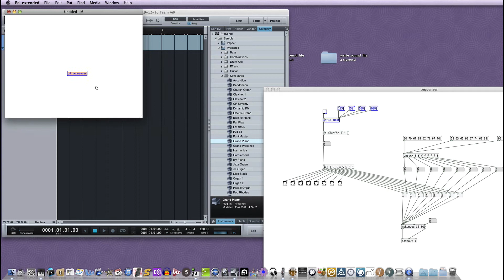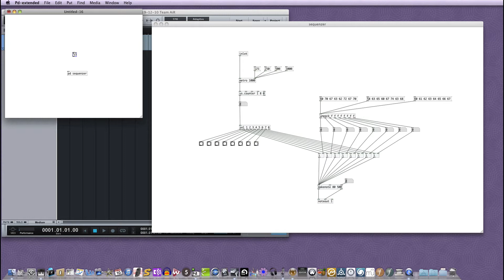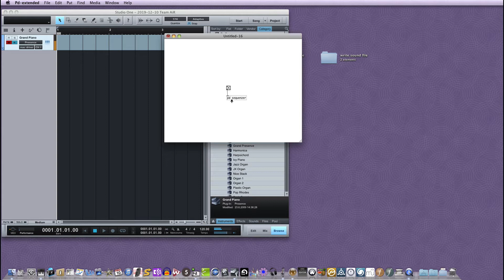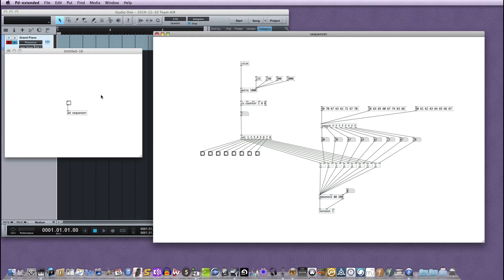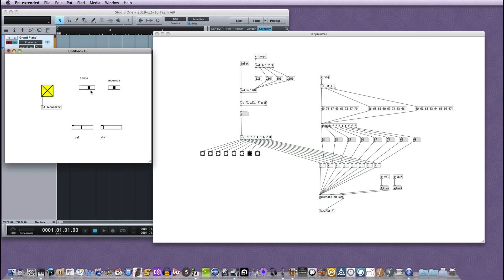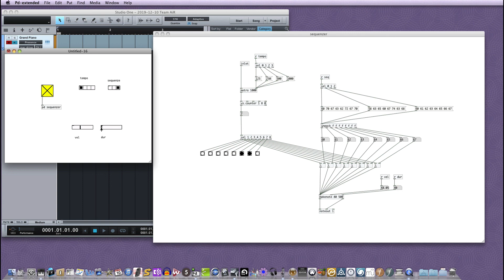26 subpatch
Francesco Congedo Official Channel
Tutorial Base Puredata